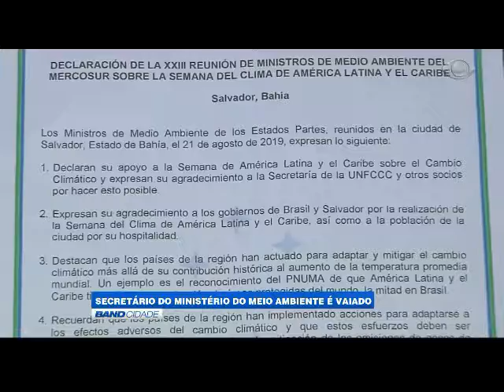22 08 2019 - Band Cidade - Semana do Clima - Proibição de sacos plásticos e canudos